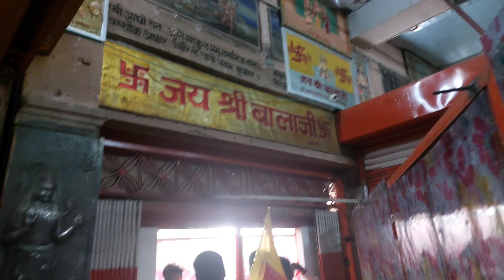Aaj Humne Kre Salasar Balaji ke Darshan || Kavish Ki lgwai Dhok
Aaj hum log salasar balaji dham par baby kavish Chahar Jhunjhunu ki dhok lagane aaye hai agar aapko hamara salasar balaji vlog acha lga hai to support jarur kre. Jai shree Balaji salasar balaji dham ki jai ho.